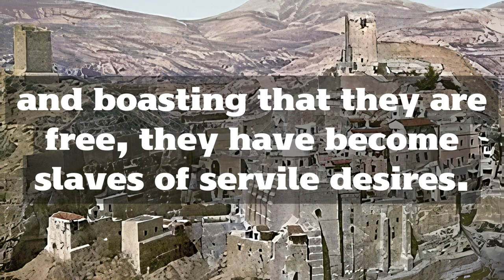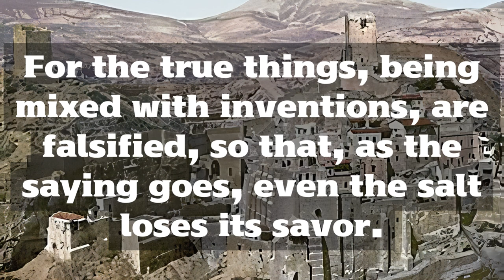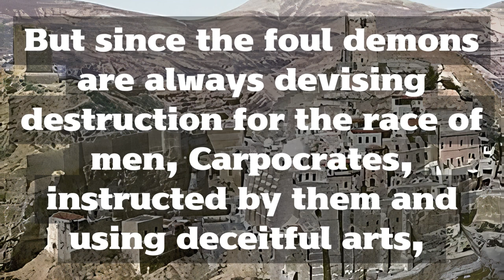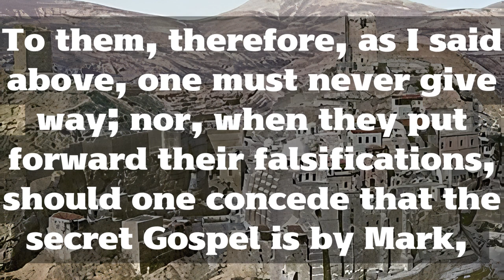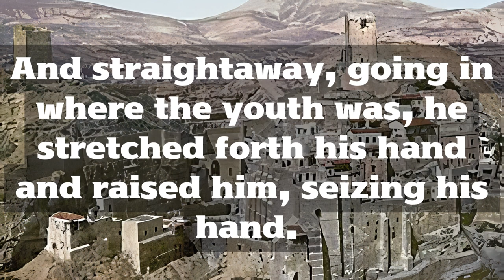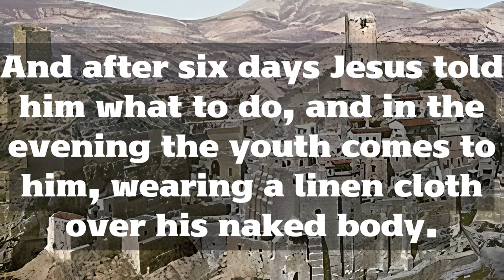Secret Mark (Audio)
"And they come into Bethany. And a certain woman whose brother had died was there. And, coming, she prostrated herself before Jesus and says to him, 'Son of David, have mercy on me.' But the disciples rebuked her. And Jesus, being angered, went off with her into the garden where the tomb was, and straightway a great cry was heard from the tomb. And going near, Jesus rolled away the stone from the door of the tomb. And straightaway, going in where the youth was, he stretched forth his hand and raised him, seizing his hand. But the youth, looking upon him, loved him and began to beseech him that he might be with him. And going out of the tomb, they came into the house of the youth, for he was rich. And after six days Jesus told him what to do, and in the evening the youth comes to him, wearing a linen cloth over his naked body. And he remained with him that night, for Jesus taught him the mystery of the Kingdom of God. And thence, arising, he returned to the other side of the Jordan."

After these words follows the text, "And James and John come to him", and all that section. But "naked man with naked man," and the other things about which you wrote, are not found.

And after the words, "And he comes into Jericho," the secret Gospel adds only, "And the sister of the youth whom Jesus loved and his mother and Salome were there, and Jesus did not receive them." But the many other things about which you wrote both seem to be, and are, falsifications.

Now the true explanation, and that which accords with the true philosophy ...

Letter of Clement of Alexandria on Secret Mark